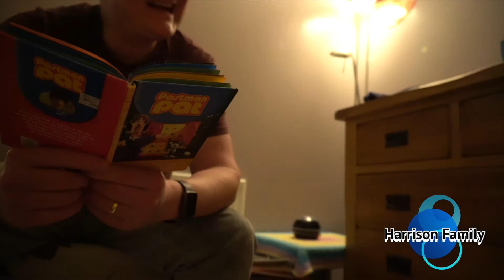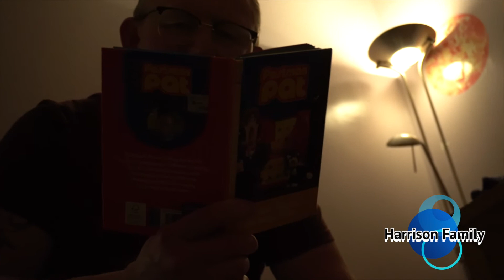Daddy Pig reading a story book but the kids not interested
152 Views - Feb 21, 2024